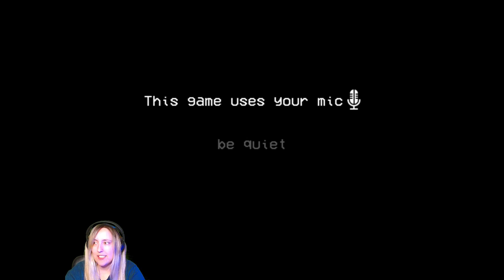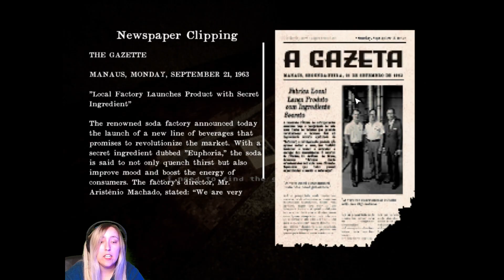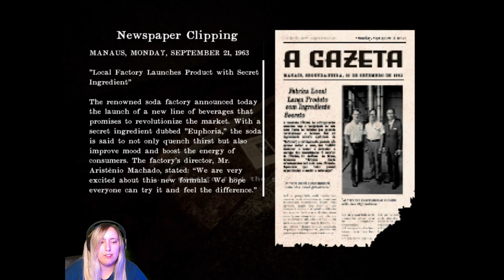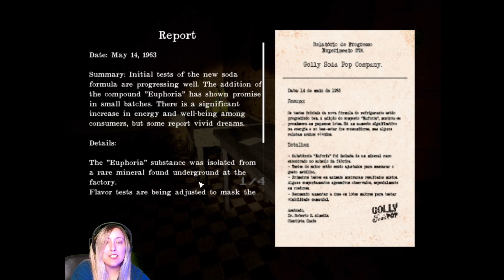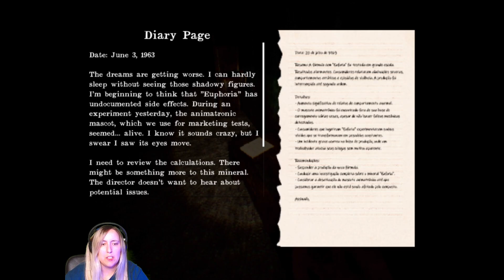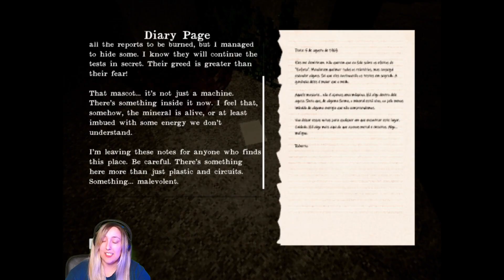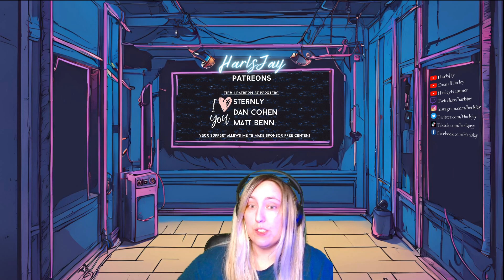It Can Hear Me | Itch.io Horror Series